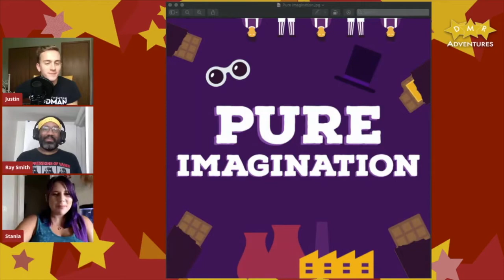Pure Imagination Virtual Summer Camp - DMR Adventures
Join Ray Smith, Stania Shaw, and Regan Sims for the "Pure Imagination" Virtual Summer Camp for students in grades 3-6.

This camp will take place via Zoom from August 3-7, Monday-Friday from 12-4pm.